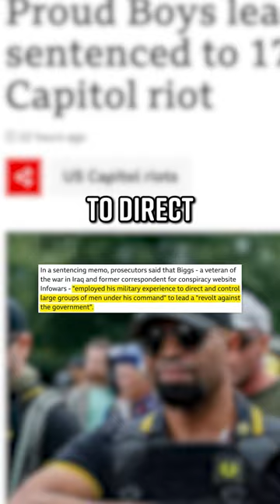Proud Boys Leader Sentenced to 17 Years for Jan. 6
Art Department: William Crespo
Writing/Research: Philip DeFranco